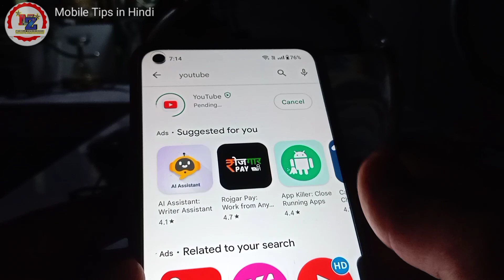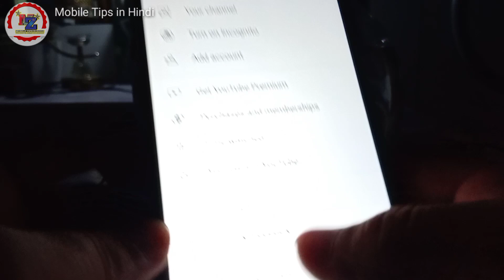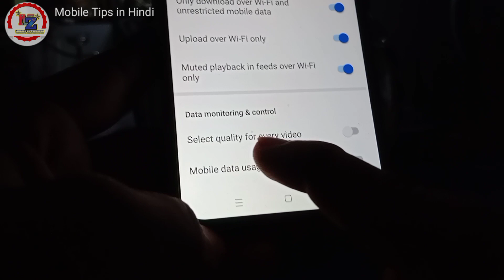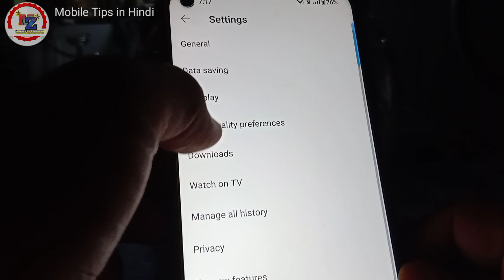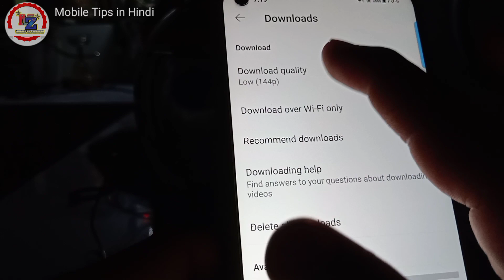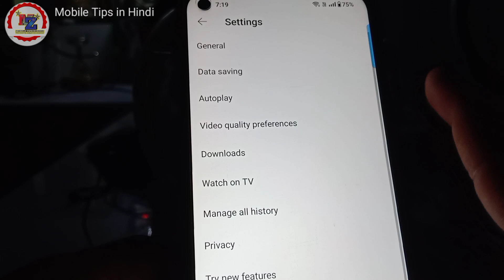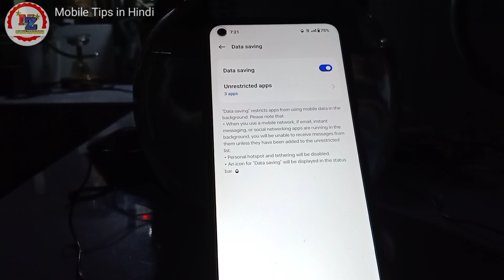Net MB jaldi khatam ho jata hai 🫣 Net MB Kaise bachaye | Youtube data | OnePlus Nord CE 2 Lite 5G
Net MB jaldi khatam ho jata hai 🫣 Net MB Kaise bachaye | Youtube data | OnePlus Nord CE 2 Lite 5G  | Nord CE 3 Lite | Youtube data saver | Mobile Tips in Hindi

People are searching keywords 👍👇

Youtube data saving option OnePlus Nord
youtube data saver settings in Hindi
How to
OnePlus me youtube Chalane se net MB jaldi khatam ho jata hai kya kare
NetMB jaldi q khatam ho jata hai OnePlus me
YouTube Chalane se Data Mb jaldi khatam ho jata hai Kya kare
YouTube New Setting to save Data 2023
Hindi Tutorials
net jaldi khatam ho jata hai to kya kare jio
mobile ka data jaldi khatam ho hai
network settings OnePlus phone
Network settings youtube video data saver settings OnePlus Phone
youtube par net jyada khata hai
youtube data bahut kha raha hai
youtube bahut jyada mb kha raha hai
youtube itna net kyon kha raha hai
youtube itna net kyu khata hai
youtube par data jaldi khatam ho jata hai
youtube me data jaldi khatam ho jaye to kya kare
Hindi
OnePlus 8T
OnePlus 9p pro
Samsung
Vivo
Realme
Redmi
iPhone
youtube data saving New hidden settings